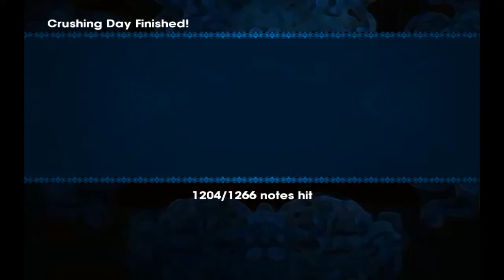Guitar Hero 3 / Frets on Fire Custom Song: Joe Satriani - Crushing Day [HD 720p]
.tits

thanks to SUSAltd for the chart again :D